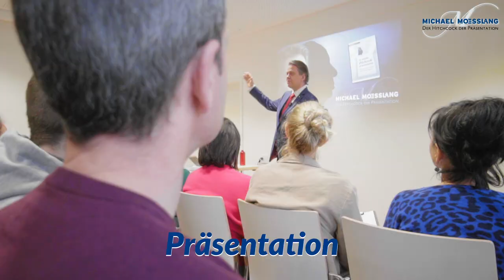Präsentationstrainer und Rhetoriktrainer Michael Moesslang – Der Hitchcock der Präsentation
Der Experte für Präsentation, Körpersprache und Lampenfieber. Präsentationstrainer, Coach, Keynote Speaker und Autor.